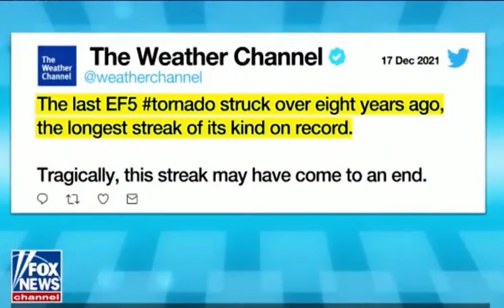Climate Change, Global Warming - Only 12 Years Left - Nomiki Konst Crazy